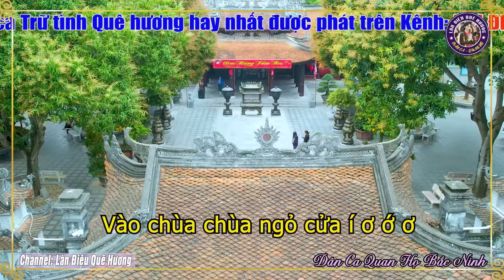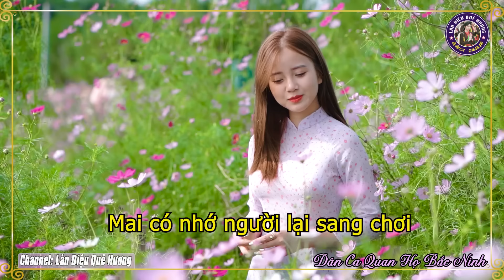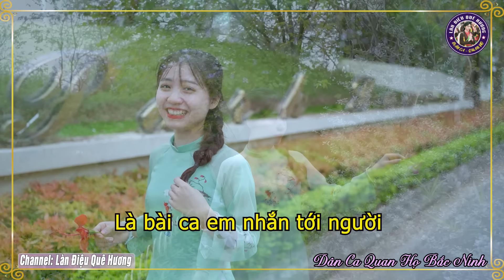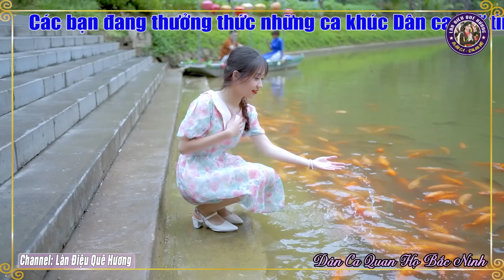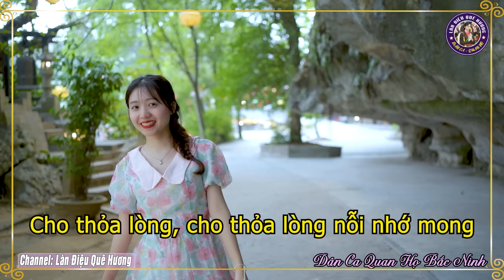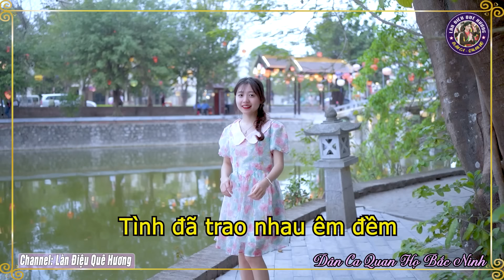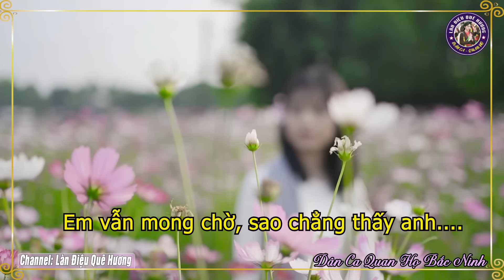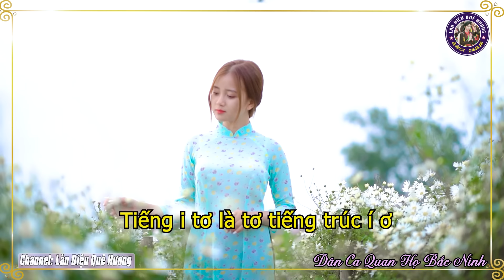Song Ca Quan Họ Bắc Ninh Ngọt Lịm Nghe Là Nhớ Mãi - 65 Bài Dân Ca Quan Họ Được Nghe Nhiều Nhất #46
♻ TRACKLIST
1. VÀO CHÙA - NS Kim Cúc
2. NGƯỜI Ở ĐỪNG VỀ - NS Kim Cúc
3. BUÔN BẤC BUÔN DẦU - NS Kim Cúc & Quốc Chiến
4. MƯỜI NHỚ - NS Kim Cúc
5. GỬI VỀ QUAN HỌ - NS Kim Cúc & Quốc Chiến
6. 36 THỨ CHIM - NS Kim Cúc
7. KHÁCH ĐẾN CHƠI NHÀ - NS Kim Cúc & Quốc Chiến
8. CÂY TRÚC XINH - NS Kim Cúc
9. LỜI THƯƠNG TA NGỎ CÙNG NHAU - NS Kim Cúc & Quốc Chiến
10. BA QUAN MỜI TRẦU - NS Kim Cúc & Quốc Chiến
11. TÌNH YÊU TRÊN DÒNG SÔNG QUAN HỌ - NS Kim Cúc
12. DUYÊN QUAN HỌ - NS Kim Cúc
13. LÝ GIAO DUYÊN - NS Kim Cúc & Quốc Chiến
14. CHUÔNG VÀNG GÁC CỔNG TAM QUAN - NS Kim Cúc & Quốc Chiến
15. BÈO DẠT MÂY TRÔI - NS Kim Cúc
16. NGỒI TỰA MẠN THUYỀN - NS Kim Cúc
17. VỀ HỘI LIM - NS Kim Cúc
18. NGẪU HỨNG GIAO DUYÊN - NS Kim Cúc
19. HOA THƠM BƯỚM LƯỢN - NS Kim Cúc
20. GỌI ĐÒ - NS Kim Cúc
21. EM HÁT CHO ANH NGHE - NS Kim Cúc
22. TƯƠNG PHÙNG TƯƠNG NGỘ - NS Kim Cúc
23. ĐÊM SÔNG CẦU - NS Kim Cúc & Quốc Chiến
24. GIÃ HỘI - NS Kim Cúc